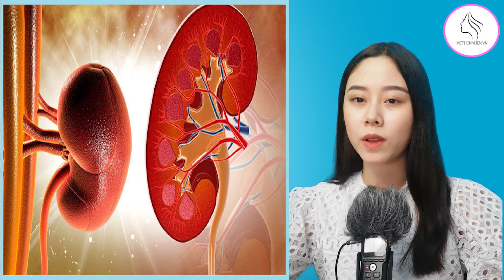7 Thực Phẩm Thường Xuyên Ăn Sẽ Tốt Cho Thận Của Bạn